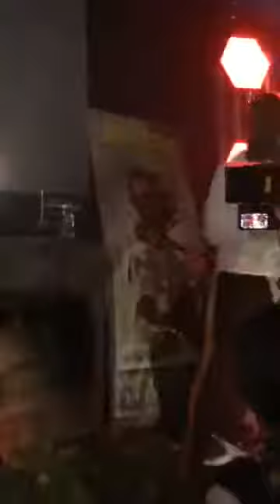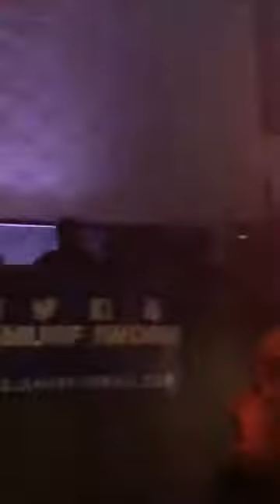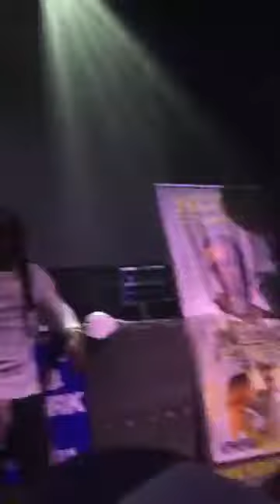ACE HOOD comes to the ATX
Last night in the ATX at the Vulcan Gas Company Club on 6th Street, presented by Recording Artist Nook Turner, was EPIC!! Check out the footage!!! Team Wright Productions, KBATN, is always EVERYWHERE... don't sweat the technique!!